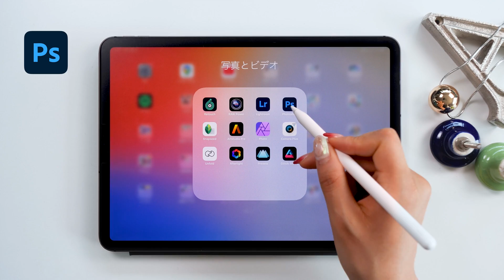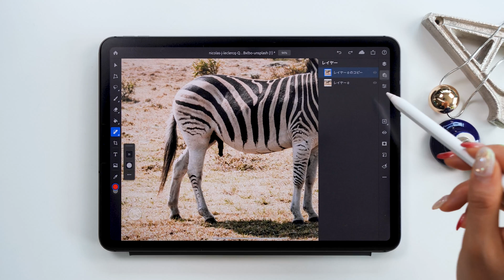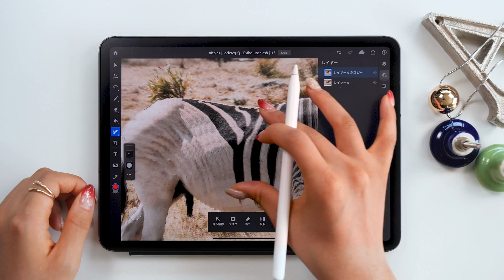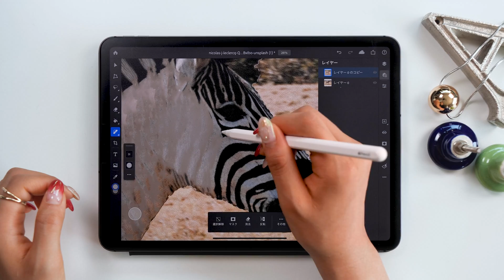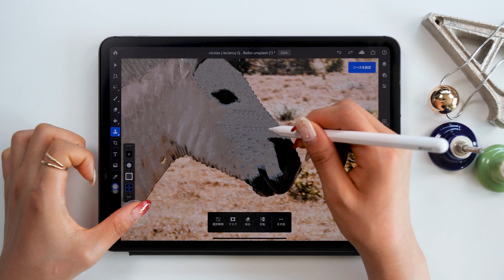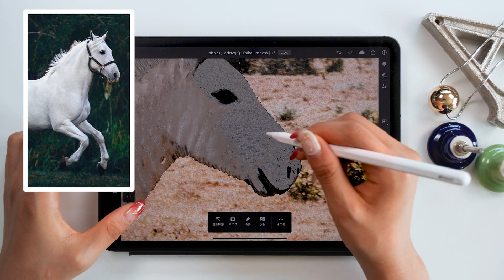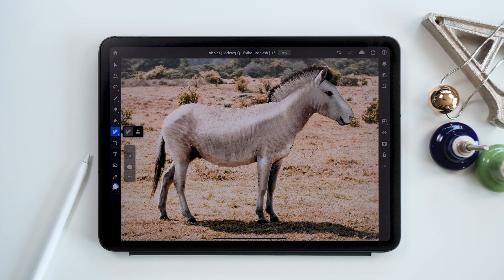シマウマを白馬にしてみた。【Photoshop for iPad】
↓しまうまの画像

▼使用ツール
・iPad Pro 2020 / 11inch 1TB cellular model
・Apple Pencil
ペーパーライク保護フィルム (ELECOM)
カメラ- Panasonic GH5
マイク - Apogee Mic Plus
ヘッドホン - SONY MDR-7506